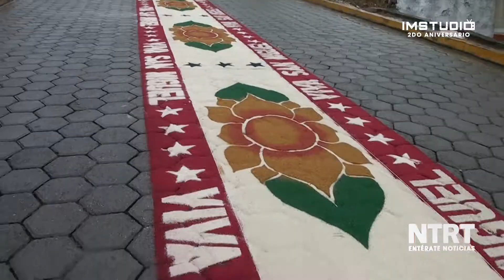Miles de Fieles Participan en la Fiesta Patronal de San Miguel Tenextatiloyan 29 09 17